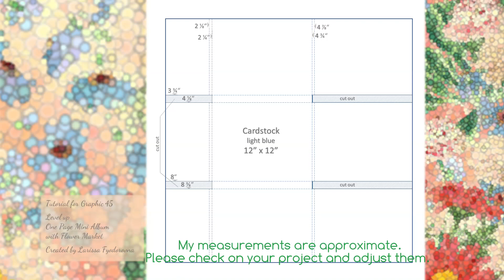One Page Mini Album Tutorial - Flower Market - By Larissa Fyodorovna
One Page Mini Album Tutorial -  Flower Market - By Larissa Fyodorovna @papierateliervonlarissa8685

“Hello everybody!
For the G45LevelledUp task I have chosen the tutorial from Club Club G45 - Vol 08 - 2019.
I liked this project so much that I wanted to repeat this. For the design I chose the wonderful collection - Flower Market.
I think it has perfect designs for this project.
I adapted the measurements for my mini album to my idea a little bit.
I also decided to make an eye catching cover decoration.

-Tips-
I have rotated the original orientation of the album by 90 degrees. This gave a nice way to place horizontally aligned photos perfectly. Analyse the photos you want to place in this mini album. If you have more vertically aligned photos, then it is better to stick with the original direction.
When folding, make a little more space between each fold line, and you'll have more room inside for your photos and journaling cards.

Flower Market 12x12 Collection Pack
Flower Market 12x12 Patterns & Solids Pack
Flower Market Journaling Cards
Flower Market Ephemera Assortment
Flower Market 4x6 Stamp Set
Silver & Ivory Glitter Washi
Cardstock (light blue)
Lace ribbon / Tulle ribbon
Glitter, sequins
Glue and glue medium
Cardboard (between the layers for the cover)